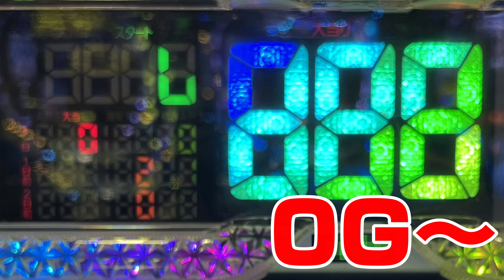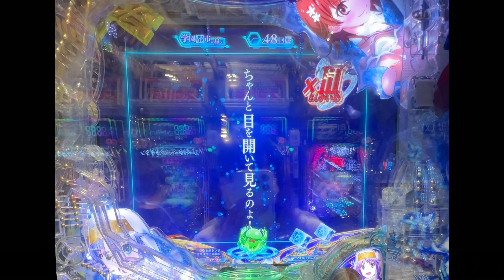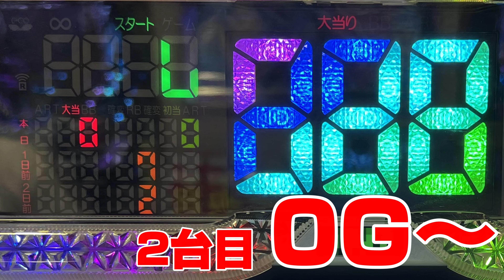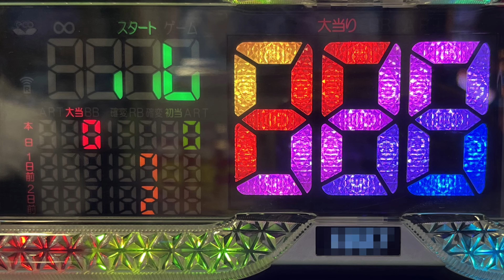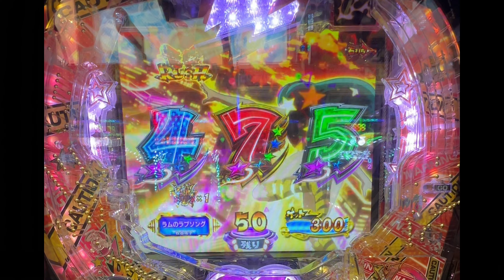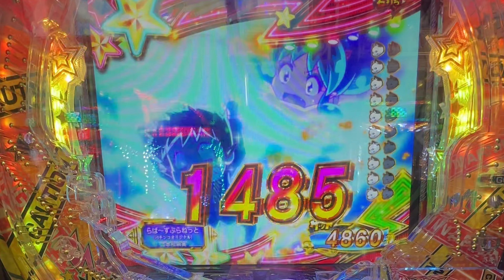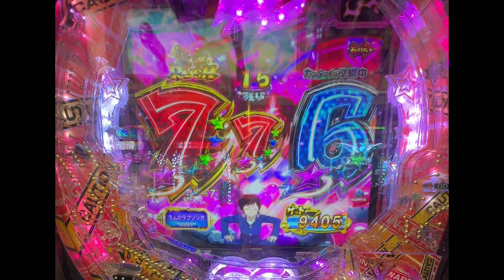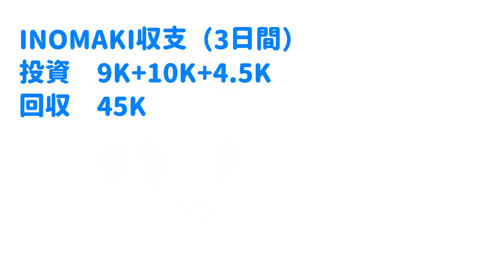【Pうる星やつら、リゼロ、とある】【一撃万発、まどマギに隠された神台!?】まき部屋 219日目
完全にまどマギに喰われた良台だと思ってる

00:01　自己紹介
00:35　1日目
05:14　2日目
08:17　3日目
10:47　62G 電撃BONUS

★動画でも使用してるmakkybear x purin（Lineスタンプ）

★効果音、BGM
フリーBGM・音楽素材MusMus
BGMer
タダノオト